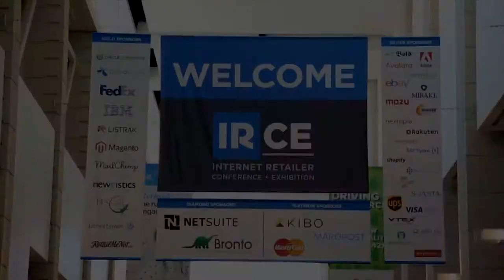Jai Rawat of Zinrelo on InspiredInsider with Dr. Jeremy Weisz